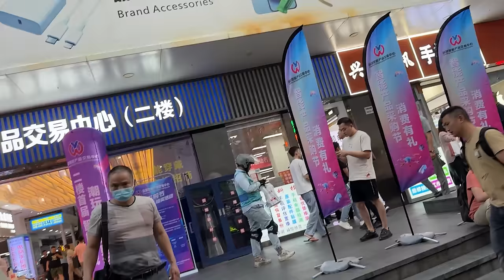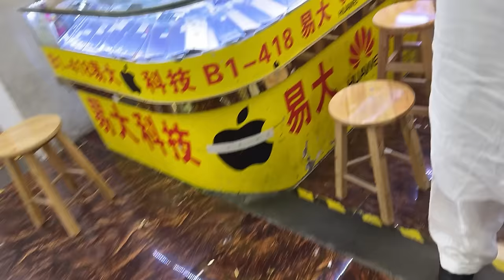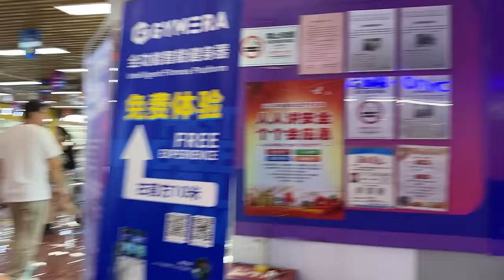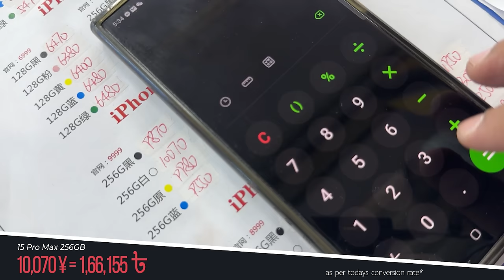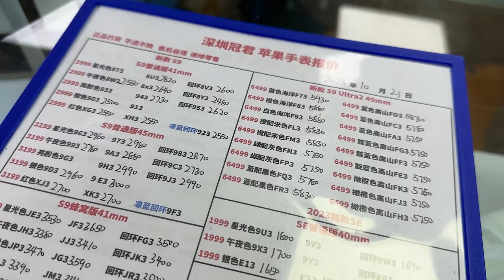China Mobile Market Vlogs EP. 1 : Exploring the Cost of Chinese Smartphones!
Visiting Yuanwang digital mall to check the mobile market in China.